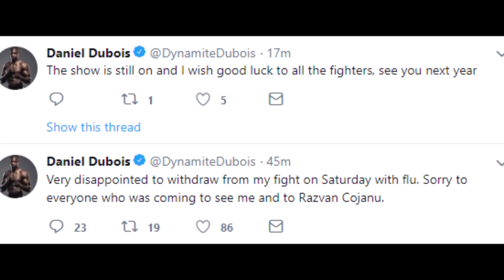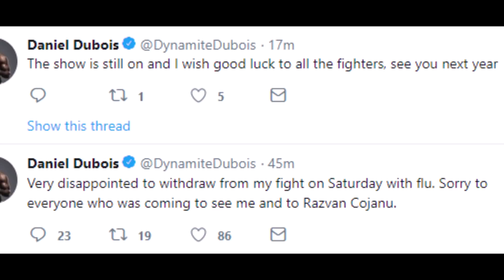DANIEL DUBOIS WITHDRAWS FROM SATURDAYS HEADLINER vs RAZVAN COJANU!!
Latest Boxing News: Daniel Dubois vs Razvan Cojanu is now cancelled due to Dubois having the flu. So what will Frank Warren make the new headliner? Sunny Edwards vs Junior Granados would be my personal pick.